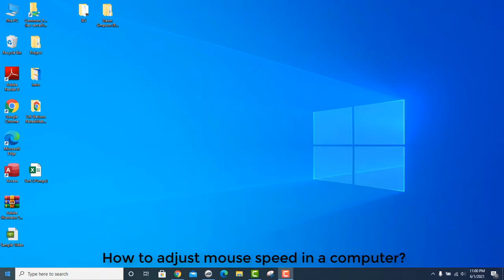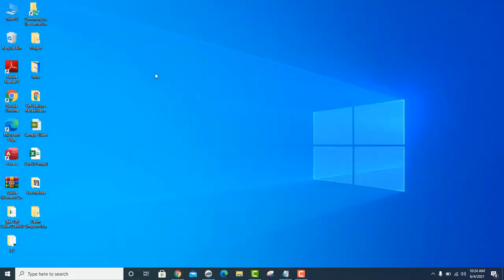Mouse speed in a computer | Volume of a computer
First go to settings, Click on devices, Click on the mouse image, Thus we can, increase and decrease mouse speed, How to adjust the volume of a computer, Go to settings, Click on system, Click on sound, Here you can adjust volume of a computer.